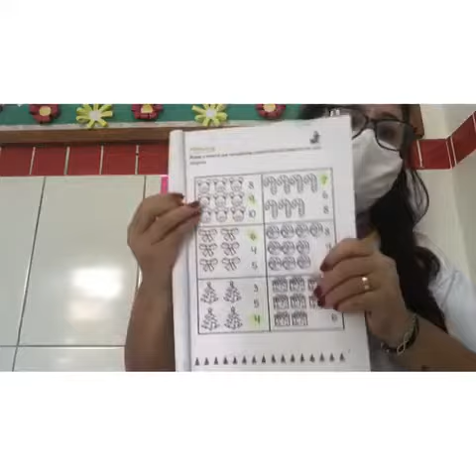Natal - Atividade n ° 6